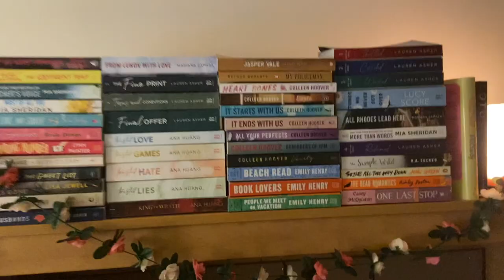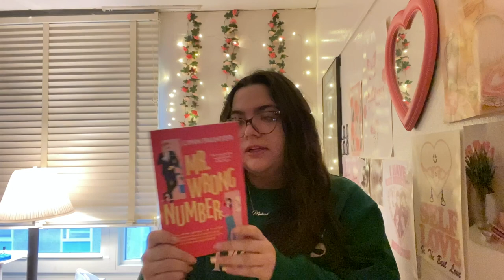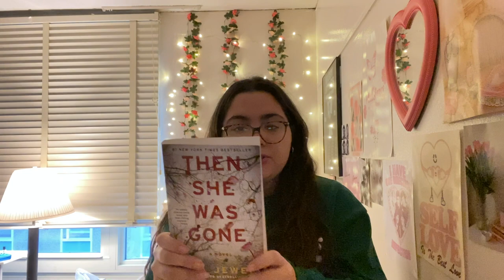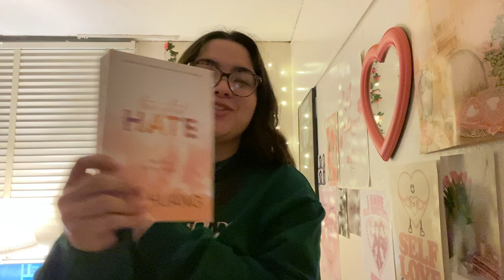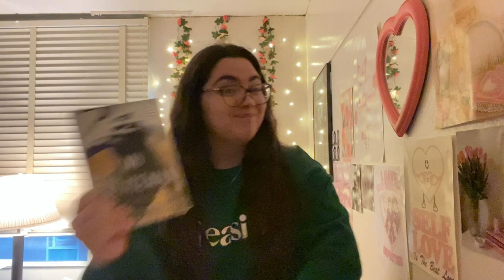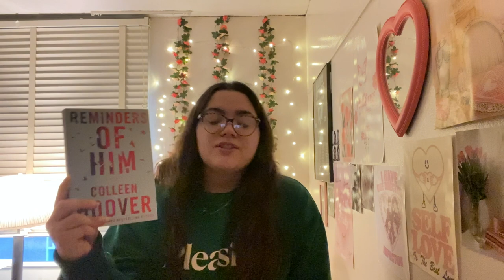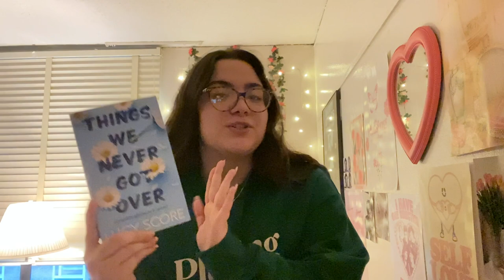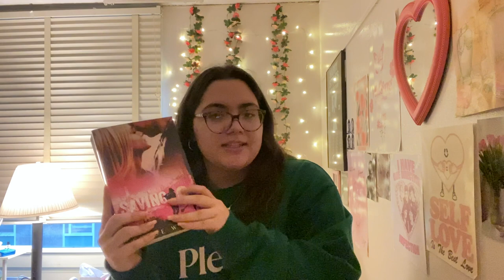bookshelf tour ♥ *the many books i have in my dorm*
hi guys!! I hope you enjoyed the video !! it means so much to me that you watched!!
okay bye, love youuuuuuu!! ♥